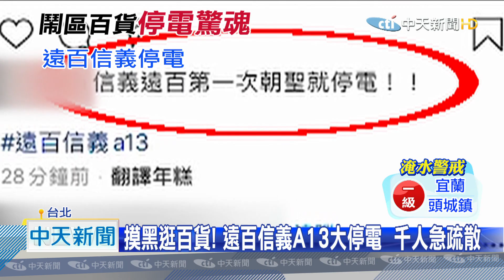20200914中天新聞 摸黑逛百貨！ 遠百信義A13大停電 千人急疏散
遠百信義A13，在今天傍晚六點多，突然整棟大停電，讓館內逛街的民眾超錯愕，只好趕緊拿出手機來照明，一邊撤出室外，不過還是有23位民眾，分別受困在兩台電梯中，大約一個小時左右順利獲救，所幸都沒有生命危險，而當時負責救援的大隊長表示，初步研判是地下五樓有電表燒焦。